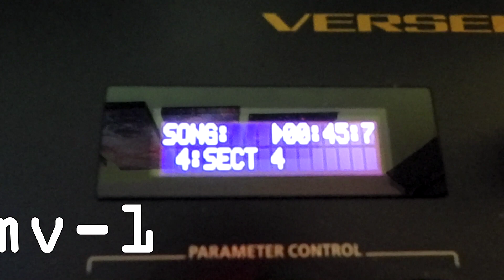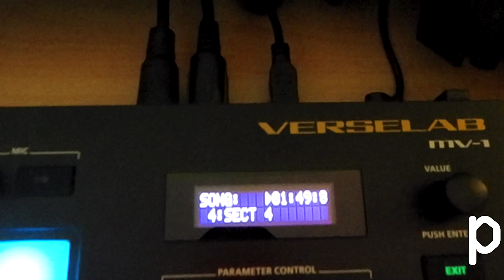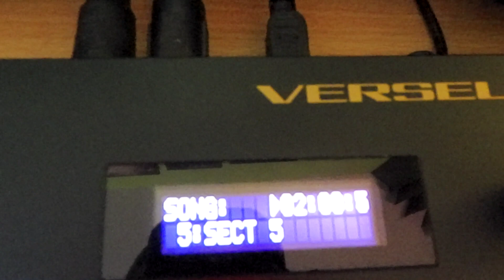Roland Verselab MV-1 Electro - Stark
Composed, arranged and mixed entirely in the Roland Verselab MV-1.